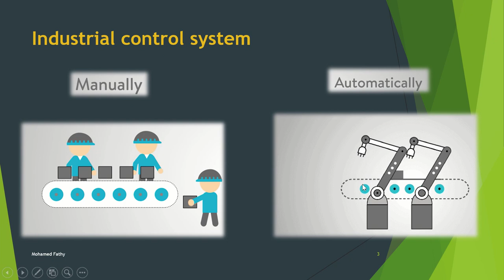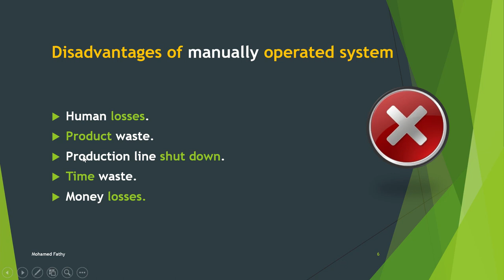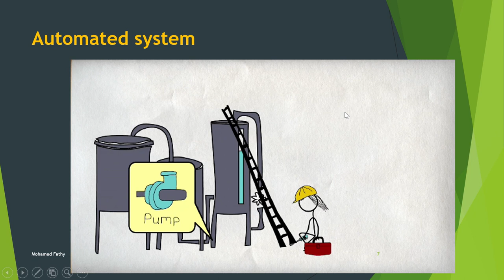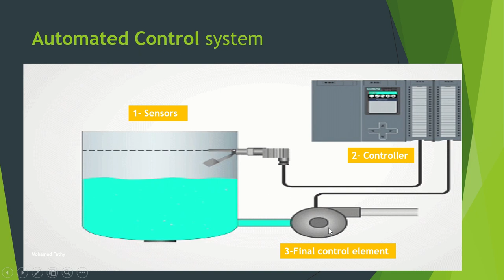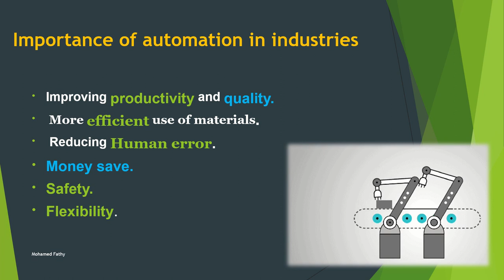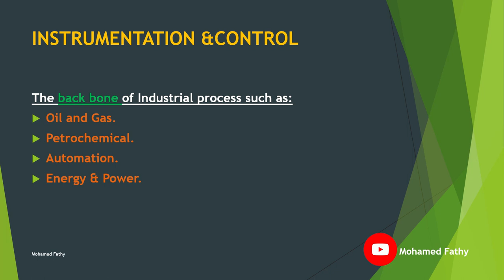1- Introduction to Instrumentation and Control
1-Calibration Installation and Commissioning of instrumentation

ENG./MOHAMED FATHY
I&C INSTRUCTOR